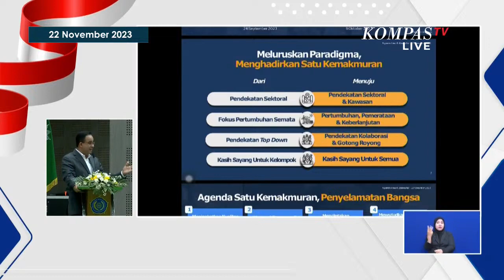Kala Anies Baswedan Bandingkan Visi-Misi Dirinya dengan Paslon Pilpres 2024 Lain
KOMPAS. TV - Anies Baswedan, Calon Presiden dari Koalisi Perubahan, menyoroti perbedaan visi-misi antara dirinya dan dua pasangan calon lain untuk Pilpres 2024.

Dalam dialog terbuka di Universitas Muhammadiyah Surakarta, Anies menyatakan bahwa visi-misinya memiliki perbedaan, dengan poin yang memperhatikan sektor dan kawasan tertentu.

Ia percaya bahwa dengan pendekatan ini, pembangunan yang merata akan terwujud di seluruh wilayah, menciptakan kesetaraan dalam proses pembangunan nasional.